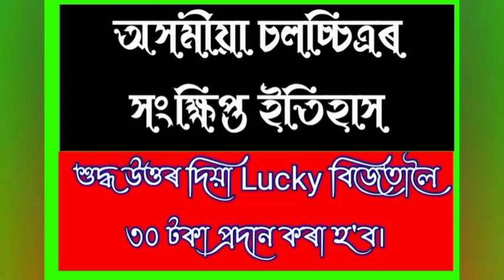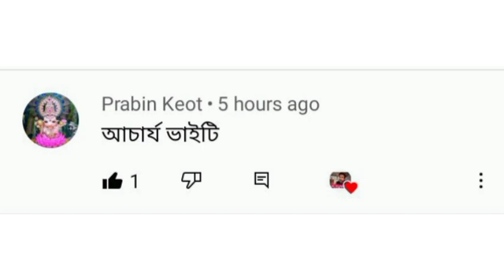Todays 30 ₹ Winner is “Prabin Keot”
ভিডিঅ' চাই ত্ৰিশ‌ টকা জিকক